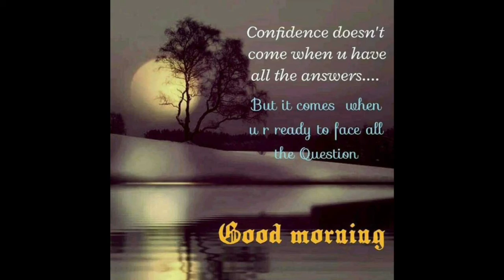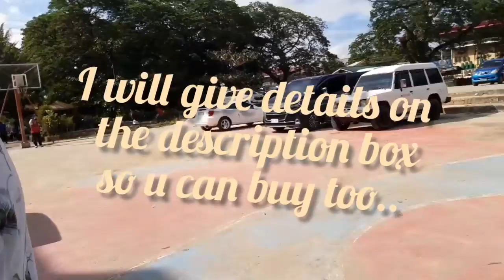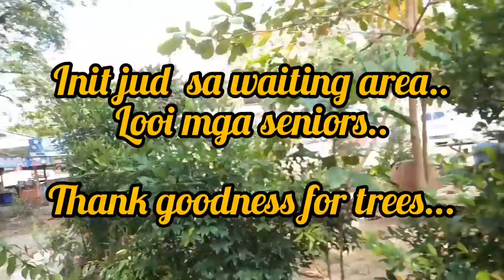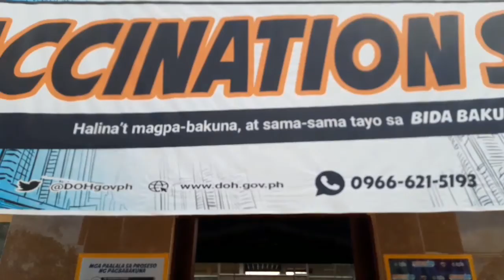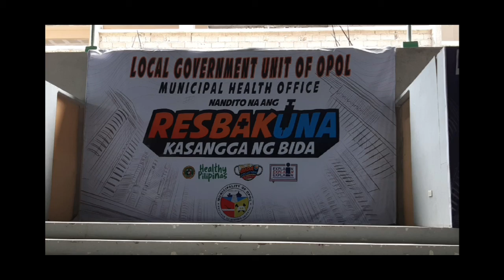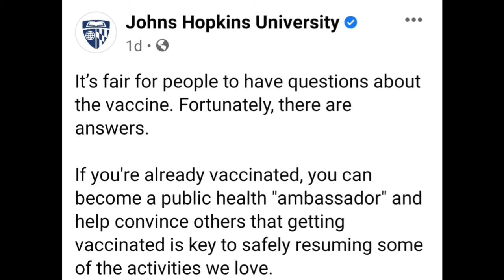Parents' Covid Vaccine Day - Astra Zeneca Vaccine 1st Dose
Thank You Opol LGU, DOH and our Philippine Government for the Free Covid 19 Vaccine.. waiting for their schedule for their 2nd dose.